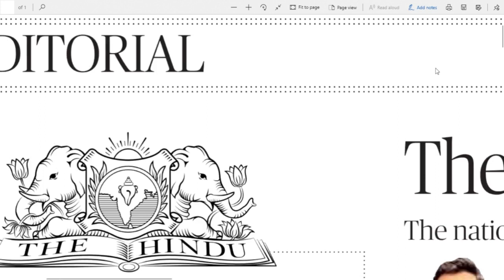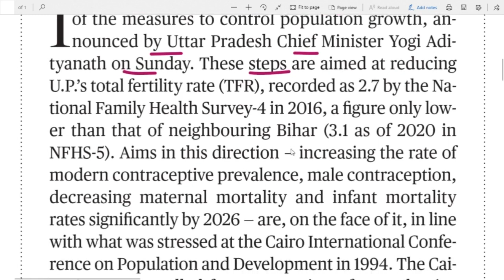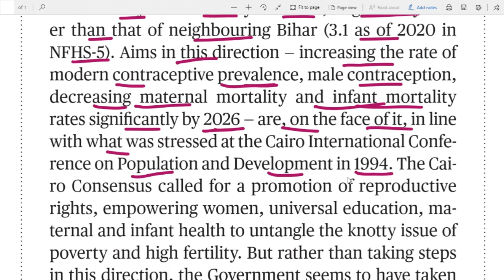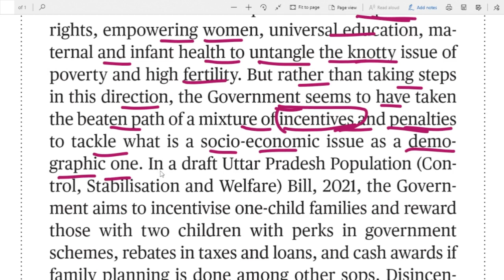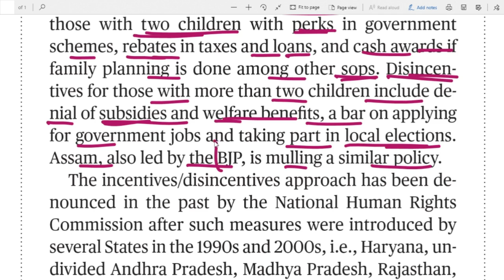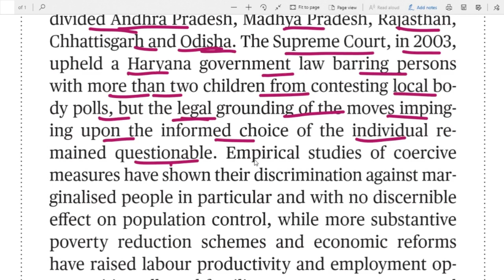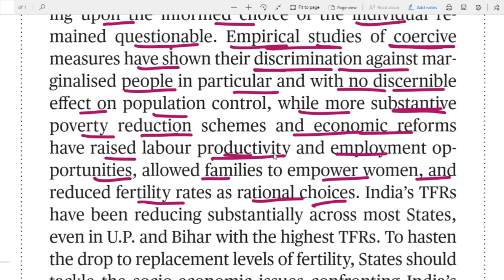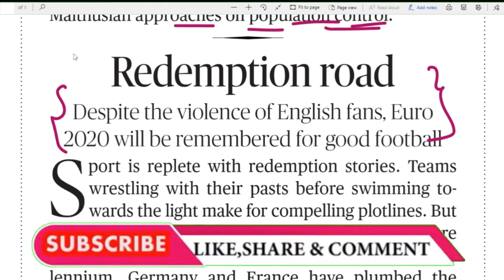14.07.2021 The Hindu Editorial Analysis in Telugu For all Bank, UPSC, SSC, Railways exams etc